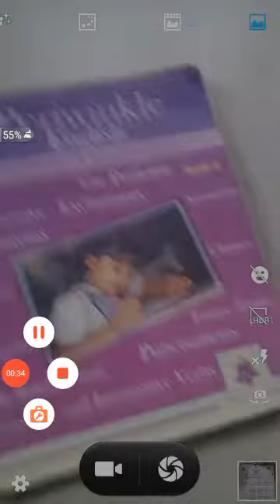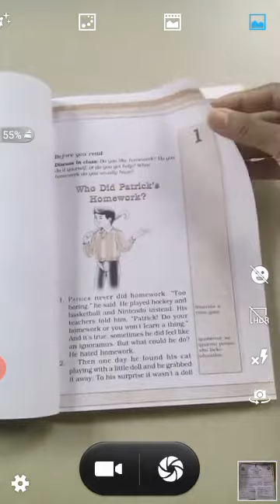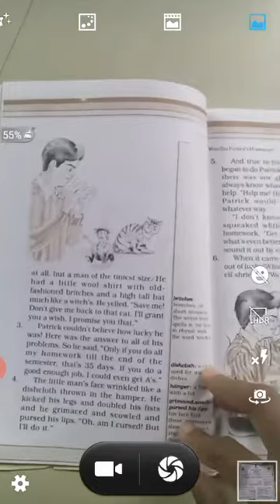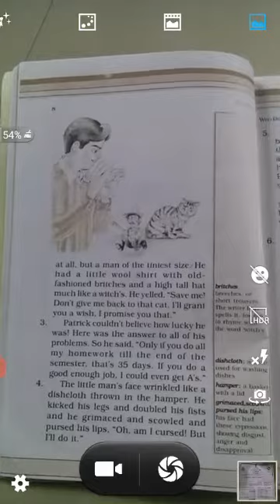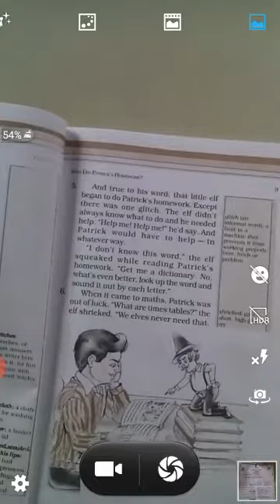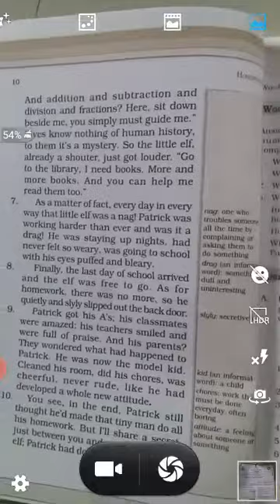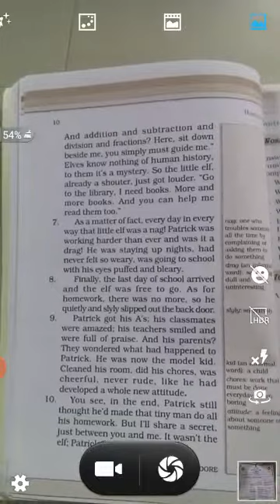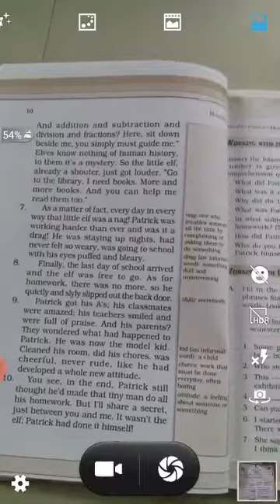English lesson 1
6 th class English